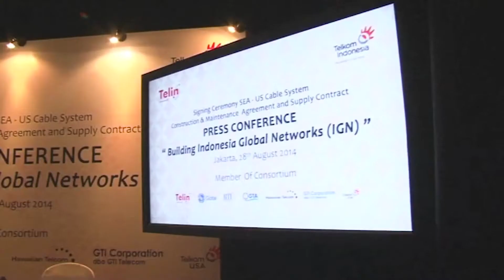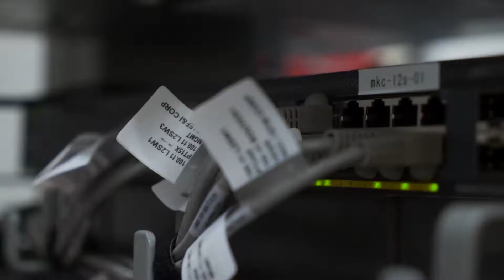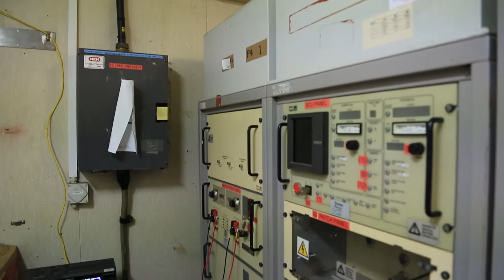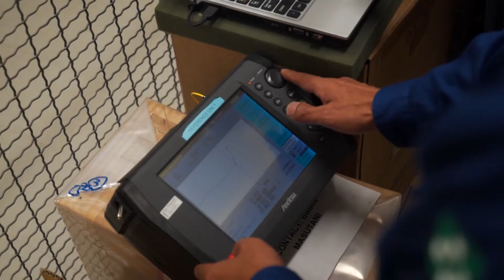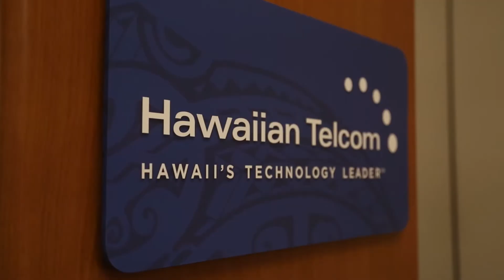Landmark SEA-US Cable System Boosts Trans-Pacific Capacity